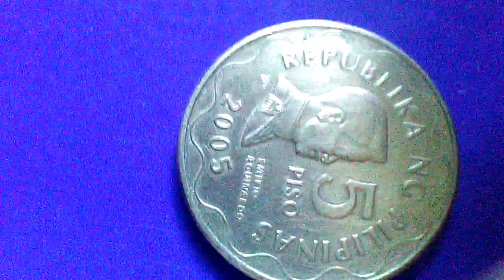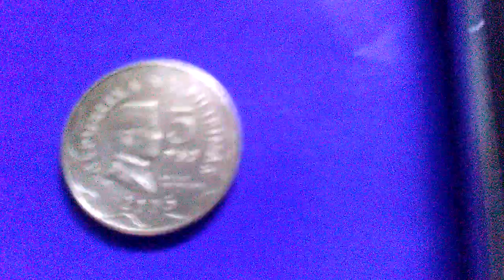Presyo 2005 5 PISO sa loob ng bansa.